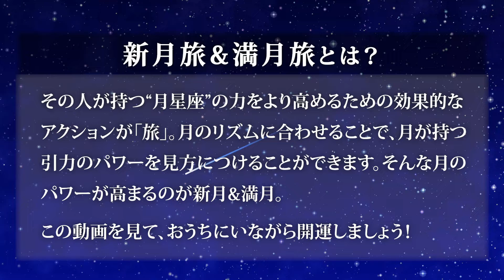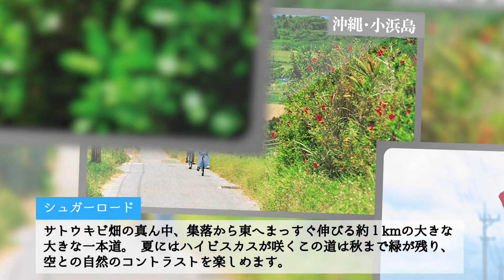Keikoさんが教えるムーンウェルネス －12月の新月旅満月旅ー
※ご紹介物件につきましては、新型コロナウィルス感染対策の観点から、旅エチケットを守ってご旅行ください。

☟書籍『「足りない運」は旅で取る Keiko的 新月旅・満月旅』(JTBパブリッシング刊）も好評発売中！☟